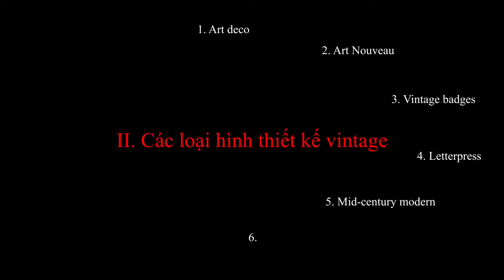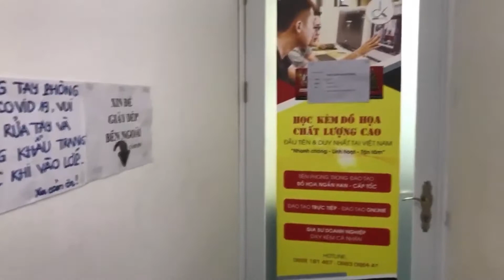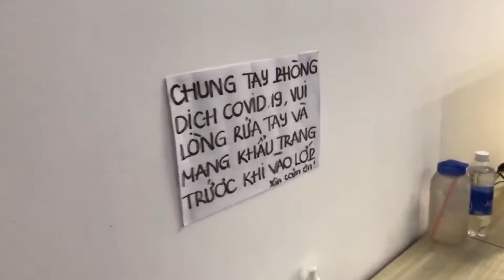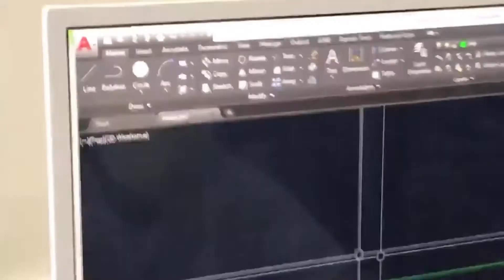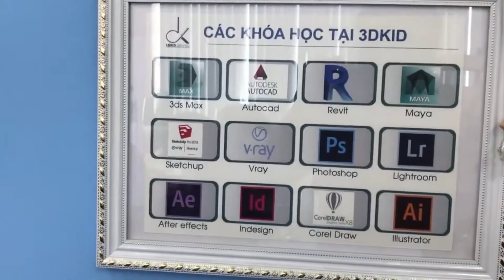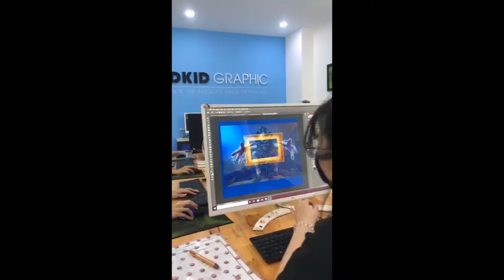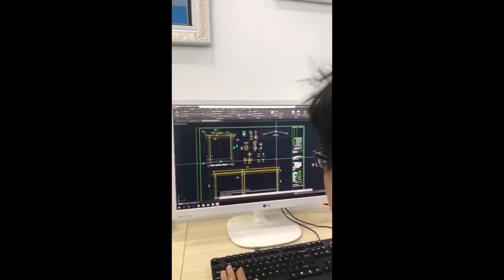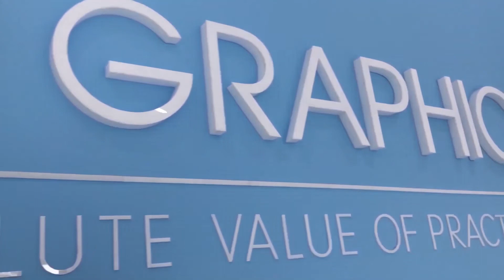THIẾT KẾ VINTAGE - 10 LOẠI HÌNH VINTAGE | 3DKID Channel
►KIẾM_TIỀN_CHỢ_500K_MỖI_NGÀY_QUÁ_DỄ_CỰC_ĐƠN_GIẢN -- Bấm ngay vào link để Đăng ký kiếm $$$ nhé mọi người
  Vintage là những thiết kế theo trường phái thường sử dụng những đặc điểm, văn hóa và phong cách từ những thập niên trước đây, chủ yếu là thành tố phổ biến, đã từng là xu hướng thời thượng cách đây hàng chục năm về trước.
Nhìn chung, thiết kế vintage mang hơi hướng của thời đại trước với các yếu tố phong cách cụ thể, thường là những yếu tố thịnh hành trong suốt thời kì cuối thế kỉ thứ 19 và 20. Các thuật ngữ khác như “historic” là nhắc đến yếu tố thiết kế lâu đời hơn.
Nếu có suy nghĩ hướng đến thiết kế vintage thì đó sẽ là nguồn cảm hứng phong phú đa dạng bởi nó có rất nhiều những yếu tố xung quanh cấu thành. Hãy kết hợp các thành tố vintage vào thiết kế đương đại thông qua việc chọn phông chữ, hình ảnh. Hoặc hãy thiết kế một thứ gì đó trông như chúng được hoàn thiện từ trăm năm trước vậy.